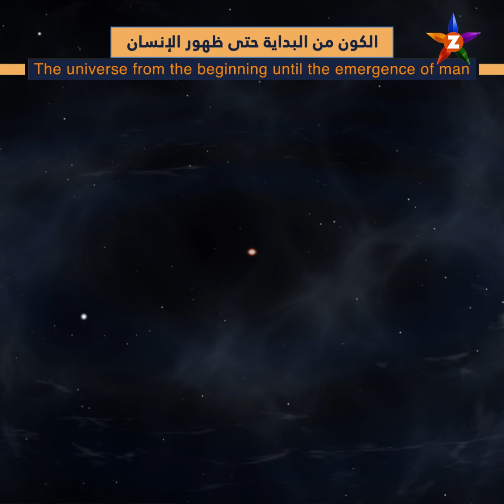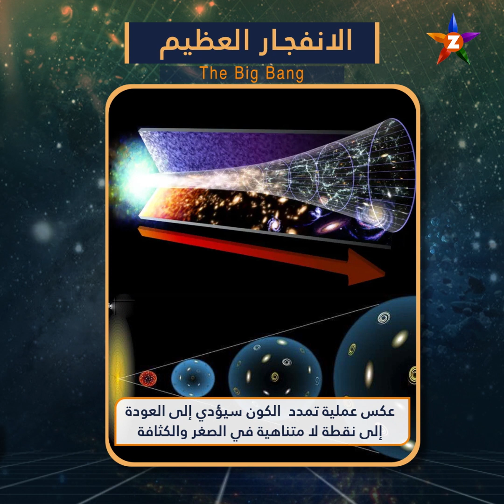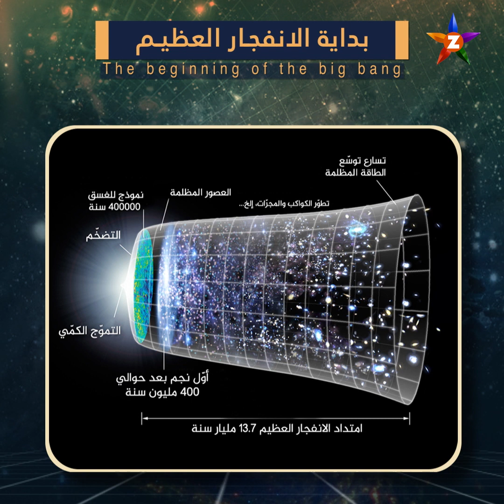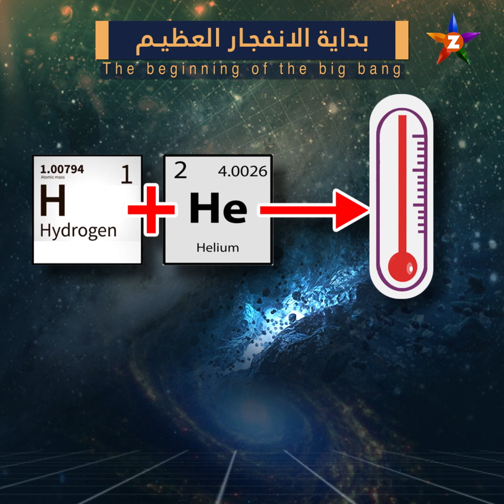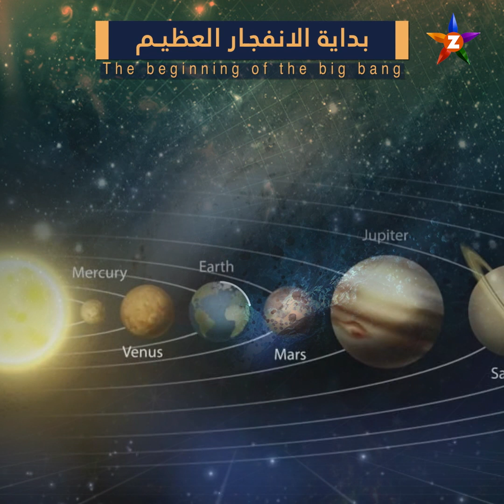الكون من البداية حتى ظهور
البث الحي / البث المباشر الأعلى مشاهدة

تابعوا قناة اليوم على التردد:
12687_27500 (H) _NILESAT